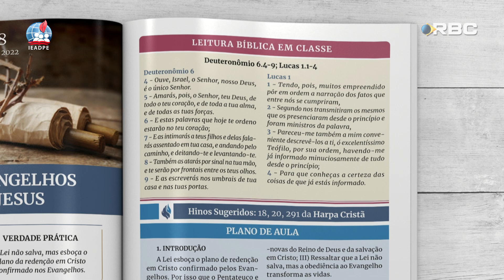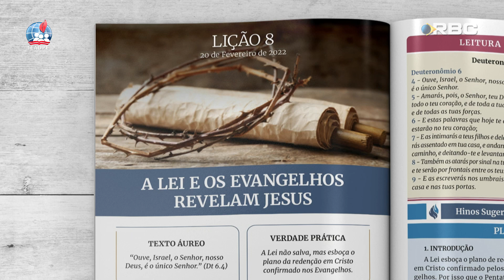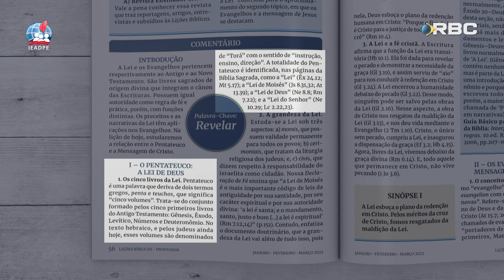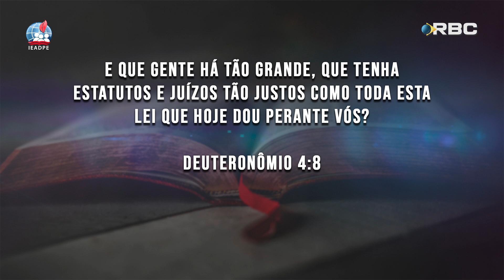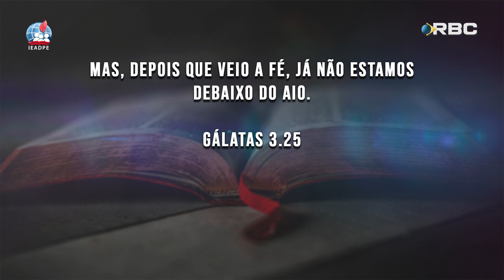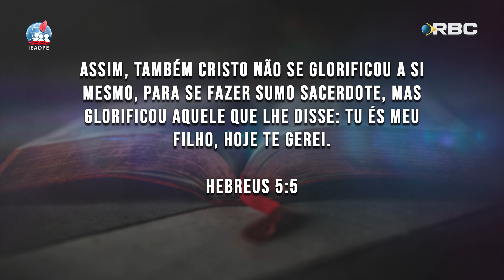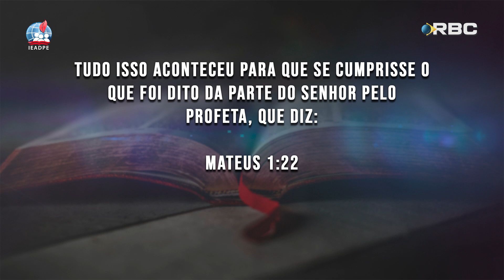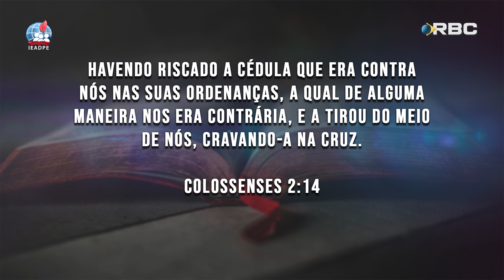EBD CULTO | 8 LIÇÃO: “A LEI E OS EVANGELHOS REVELAM JESUS"